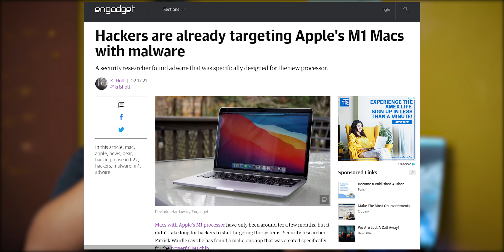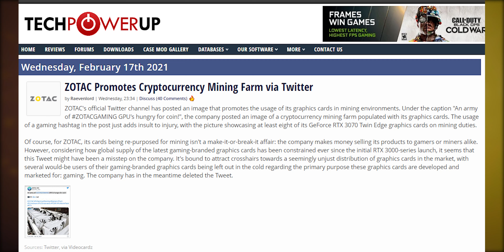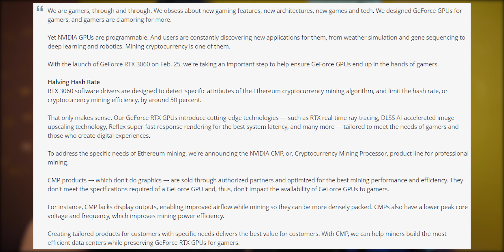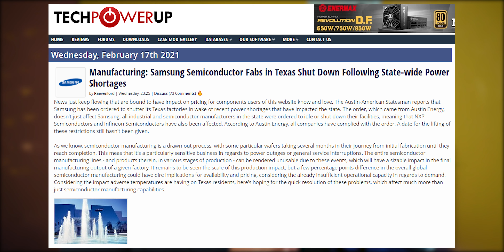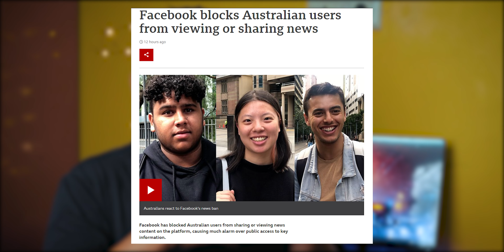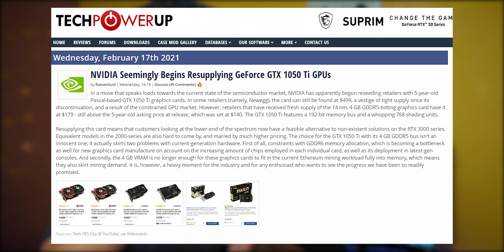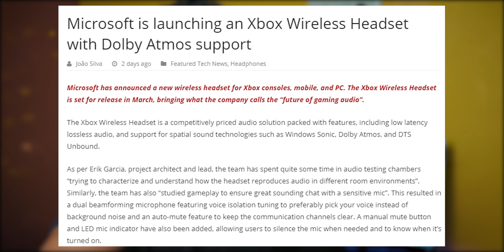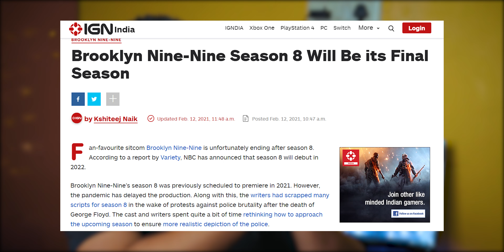Nvidia Fooled Us All !!!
Hey, welcome to a fresh new episode of the TD news Show and happy Friday to everybody and for today we have some interesting news to talk about so don't forget to subscribe and watch this video till the end.

News & Sources

Facebook blocks Australian users from viewing or sharing news

Quick News

AMD Radeon RX 6700 Series to Launch on March 18
Intel Rocket Lake-S Lands on March 15th and Alder Lake-S Uses Enhanced 10 nm SuperFin Process
Google reportedly shut down its Stadia studios a week after praising them
NVIDIA Seemingly Begins Resupplying GeForce GTX 1050 Ti GPUs
Now You Can Get a Passively Cooled RTX 3080 PC
Microsoft Announces FPS Boost Mode for Xbox Series X|S Consoles
Samsung's New HBM2 Memory Has 1.2 TFLOPS of Embedded Processing Power
Oculus Quest 2 May Be Receiving 120 Hz Refresh Rate Support In Upcoming Update
Microsoft is launching an Xbox Wireless Headset with Dolby Atmos support
Panasonic made a moody, farting robot that looks like a cat in a sock
Tesla cuts prices for entry-level Model 3 and Model Y

Marvel Studios' behind-the-scenes docuseries starts with 'WandaVision' on March 12th
Brooklyn Nine-Nine Season 8 Will Be its Final Season

Background Music from StreamBeats by @Alpha Gaming  Harris Heller